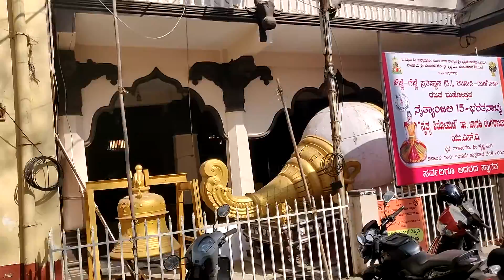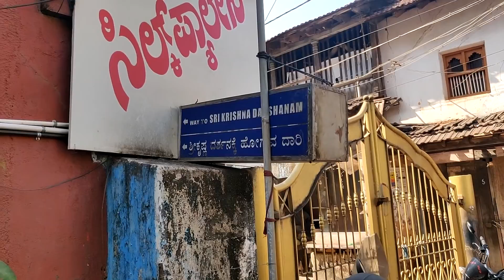Krishna Mutt Udupi Tour and Full Story | Famous Krishna Temple | Near Manipal University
I really enjoyed making this video ! What a place! I hope you enjoy this video !

Udupi 60 Kms north of Mangalore is the seat of Lord Krishna, considered to be one of the holiest places for pilgrimage in southern India. Here there is a holy temple of Sri Krishna and this is the birthplace of Sri Madhwacharya, founder of Dwaita Philosophy and one of the three great Acharyas.